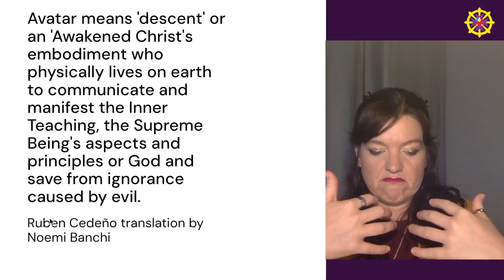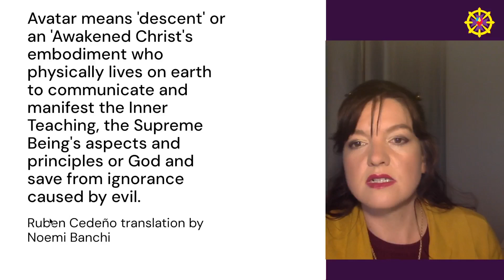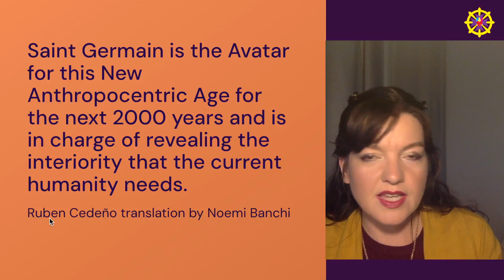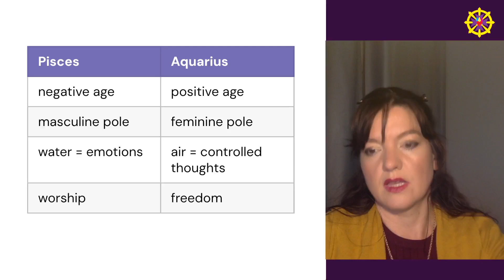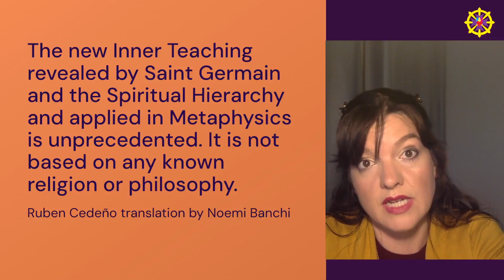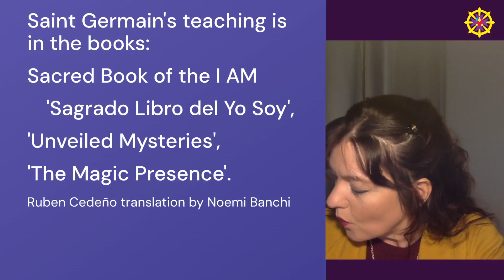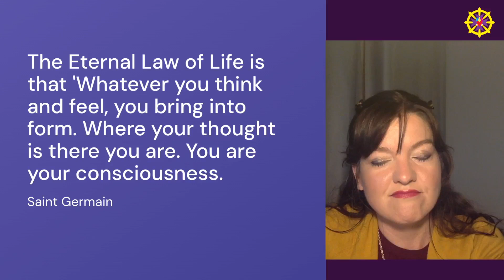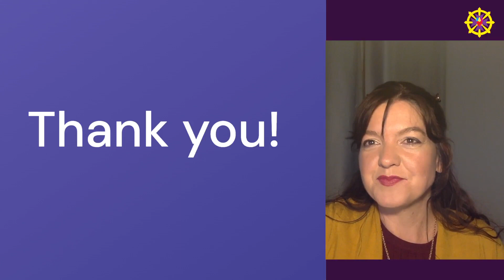Avatar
Australian Metaphysics

Noemi Banchi

29 April 2024